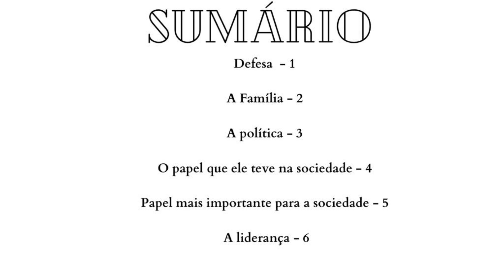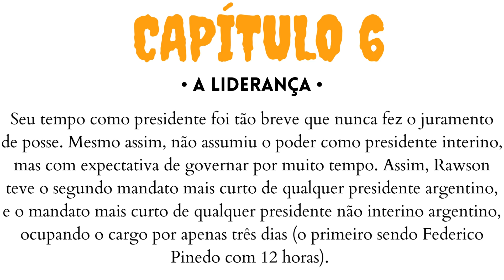Arturo Franklin Rawson Corvalán